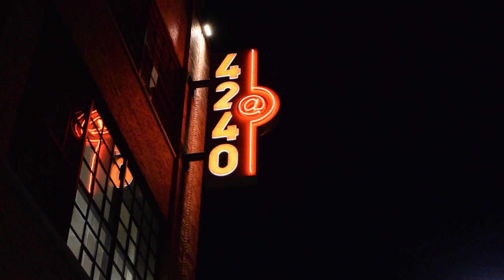Mikey Wren - How to get Started in the Vending Machine Business workshop highlight video